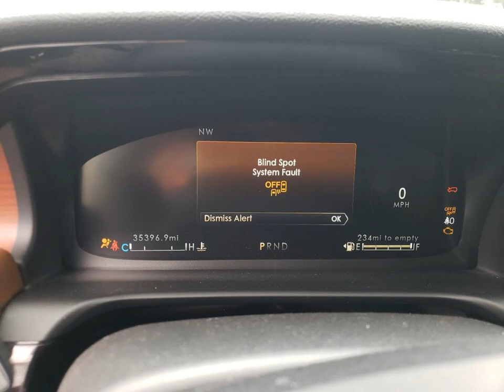- CHECK CAR HISTORY FOR FREE - car-vin-photos.com -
1FMJU1HT8LEA37183
1FM5K7F80GGA70066
1FADP3N2XGL223055
MAJ3S2GE8KC296929
1FMCU0GD0JUC87422
1FMJU1HT3JEA07893
1FTBR1Y88MKA68684
1FTFX1E43KKC36947
1FM5K7D85HGC32231
1FT7W2BT6HEB90952
3FA6P0H79HR196206
1FMCU0G68MUA68052
1FM5K8ARXHGA35963
1FT8W3DT1KEF11861
1FA6P8AM1H5265617
1FT8W3DT5MEC26907
1FMCU9G62LUC31376
1FADP3FEXHL323845
1FMCU0G64LUA69407
1FMCU0HD1KUA30379
1FADP5DU5JL102178
3FA6P0HD1GR199444
1FM5K8D88HGC58246
1FTEW1CP0HFA51686
NM0LS6E73H1293394
3FADP4FJ4GM142854
1FATP8FF9L5117821
1FA6P8JZ0G5520204
1FTEW1E44KFA08091
1FATP8UHXH5334323
1FMCU0J96JUB09552
1FATP8EM2G5290909
1FMCU0J93GUA61081
1FMCU0DZ4MUA23995
1FM5K7B86HGE19660
2FMPK3K95GBB13484
1FA6P8TH5K5102105
1FMSK7DHXMGB00076
1FADP5BUXGL109526
1FATP8FF2L5133018
1FMCU0JD0HUC09225
1FMCU9G99GUB12224
3FA6P0G73KR166742
1FATP8UH9K5181828
3FA6P0HD2KR162332
2FMPK3K94KBB00928
1FADP5AU2GL109666
1FTEW1EP7KKD70515
1FADP3K27GL295335
3FADP4BJ2GM148741
1FT7W2BT8HEF34071
1FTEW1EG8GKD05020
1FTFX1EF6HKE57081
1FADP3N26GL239298
3FADP4GX6GM148965
3FADP4DJ2KM103143
1FMCU9BZXLUB70747
1FM5K8GC8MGA46229
1FTEW1C58KKC38784
1FMCU9JD1HUD36182
1FM5K8GT4KGB20159
1FTEW1EG1JFB07847
1FM5K7D88GGB06587
1FTMF1CB5MKD56456
1FTBR1Y81LKA77502
1FTEX1EPXKKC99713
1FMSK7DH4MGB31601
1FMJU1HT0KEA67518
2FMPK4J91JBB08989
1FMCU9GD3JUD12107
1FMCU9GD9HUB68119
2FMPK4AP9GBC43192
2FMPK3K95HBB17438
1FTBR1Y81MKA21030
1FM5K8GT8KGA71421
1FMCU0GX4GUB22833
3FADP4EJXGM147591
1FMCU0GD0JUA97488
1FTBW3X88LKA39870
1FMCU0F71KUB06115
1FTEX1CP4HKD30711
1FMJK1JT7HEA74443
1FTEX1CP0JKF28661
1FM5K8AB3LGC36745
3FADP4EJ8KM104702
2FMPK4J94LBB18550
1FM5K7D89GGC30142
1FTEX1EF0HKC09288
3FA6P0HD9HR253820
1FT7W2BT9LED20280
2FMPK3J92KBB11752
1FM5K8D89JGC29683
1FTFW1E81MKD76486
3FADP4EJ5HM158743
1FMCU0J91GUA04426
1FA6P8TH9K5203972
1FM5K8D88HGA68558
1FTFW1ED2MFB06057
1FMCU0G90GUC05189
1FMSK7FH9LGB83429
1FA6P8CF2L5161578
1FMJU1KT3GEF54972
1FTMF1C86GKF57436
1FMCU0H60LUB25003
1FMCU9GD4JUA89205
1FTEW1C41LFA25080
3FA6P0LU2KR208135
3FA6P0HD3GR403242
1FT8W3DT8HEE82903
1FMCU9J93LUB10794
3FA6P0LU3KR205633
1FTYR2CM2JKA20002
MAJ3S2GE8MC444063
3FMCR9A65MRA27125
3FA6P0K9XGR362130
1FTYE1YM5KKA16445
1FMJU1JT0LEA92835
2FMPK4K95MBA49707
1FT7W2BTXJEB51271
MAJ3S2FE6LC333964
1FT7X2B64KED41544
1FTFX1E53LFA81349
1FMJU1MT4KEA79628
3FADP4EJ1KM105867
1FTEW1EF8HKD93303
3FADP4AJ3GM166649
1FMJK1LT6HEA15736
1FA6P8AM7H5235313
2FMPK3J91HBC10748
1FM5K8AB5MGB47163
1FTEW1C82HKC30960
2FMGK5C85KBA16764
1FMSK7DH1MGC15536
1FMCU9GD0JUB28775
2FMPK4AP6JBB37578
1FADP3F28HL243224
1FMJK1HT0MEA46600
1FMCU9GD1JUA72975
2FMPK4K91KBB26182
3FA6P0LUXHR285795
MAJ3S2GE3MC422536
1FMCU0GD6HUB42864
1FADP3E2XJL219627
1FMCU0GX9GUA10125
1FADP5AU9HL116924
1FTER4FH6MLD77954
2FMPK4K86JBB87307
1FATP8UH4K5181980
1FA6P8AM7G5303527
1FT7W2BT4MEC54674
3FA6P0T94GR184780
1FTEW1C53KKD69783
3FA6P0HDXHR411677
1FADP3H2XJL255331
1FTEW1E58JKC51837
1FTER4EH4MLD44484
1FM5K8GC7MGB76678
1FT7W2B65MEC08880
1FMCU9J91JUA56179
1FA6P8AM0H5228090
3FADP4TJ5GM169565
1FADP3L90JL330493
3FA6P0LU1JR208674
1FMSK7DH7LGB46995
2FMPK4J9XGBC20361
1FADP3E29JL249265
1FADP3H23JL322349
3FA6P0HD8LR258435
1FTEX1E83HFB15352
1FMCU9H93NUA12454
1FM5K7D89HGA93334
3FA6P0K99GR232307
3FA6P0RUXGR202047
1FMCU0GDXKUB34841
1FM5K8DH6GGB90740
1FADP3K25JL270151
3FA6P0HD8GR354944
1FT7W2B66HEC64784
MAJ3P1VE1JC210843
1FTER4FH7LLA75880
1FTMF1EP1HKE15825
1FMCU0GD1HUB64125
1FTBR2C86LKA31077
1FM5K7DH3GGA56438
1FT7W2BT0LEE05282
1FADP3N25GL221732
1FMCU0F73HUC02434
1FM5K7D82HGE24562
1FM5K7D80HGD20930
1FMJK1MTXJEA36755
2FMPK4K99MBA49581
1FMCU9J93HUC99602
1FA6P0HD5G5105164
1FA6P0HD5G5122627
1FTEW1E54JFC92278
1FTEW1EF3HKE32721
1FBZX2YM5JKA61425
1FM5K7D84GGA25974
1FMCU0G7XGUA10327
1FTEW1EP3LKD72649
MAJ6S3GL7KC293263
1FATP8UH3K5126310
1FAHP2E83GG127941
1FTER1EH5KLA64164
1FMCU0GD4JUA22471
3FA6P0HD0LR247316
1FTFW1E16JFC53287
1FTEX1CF6HKC58661
MAJ3S2GE7LC367118
1FTMF1C88GKE58455
1FMSK7FH8LGD05312
MAJ3P1TE1JC235504
1FADP3K25GL241211
3FA6P0LU3JR242227
1FT7W2B68HEC64222
3FADP4EJ0KM127522
3FA6P0H76HR146752
1FADP3F23HL348091
1FMSK7BH4MGA40301
MAJ3S2FE3LC312019
MAJ3S2GE6LC358877
1FTEW1EG3GKE39515
1FTEW1EG3HFC59090
3FA6P0G70HR154315
1FADP3K21GL213339
1FADP3F27HL218749
1FTEW1EG2HFB40902
1FM5K8AR6HGE39889
1FAHP2MK8GG119489
1FTER4FH8KLA74350
1FT7W2ATXMEC84425
3FA6P0T95HR180609
3FA6P0LU3HR408918
3FA6P0H90HR170918
1FTYR2CM5HKB50852
1FTBW3XM0JKA22538
3FA6P0G78LR126805
2FMPK3K90LBA72031
1FTEW1E48LKE01701
1FMCU0F73GUB28222
1FMCU9JX1GUA13792
1FADP3F22GL212775
1FTBF2A61KED55173
1FMCU0F79GUA90544
1FMCU9GX1GUB78586
1FMSK8DH1MGC50082
3FADP4BJ1HM131365
1FT7W2BT0HED54339
1FT7W2BT7JEB08796
1FADP5AU3HL104249
3FA6P0H7XHR221842
1FMDE5BH0MLB03468
1FMCU9G96HUC22231
2FMPK4K97HBB97654
1FTYR2XM5KKA72560
1FATP8UH3J5138553
1FATP8UH1J5157182
1FTEW1E50KKD15211
1FTEW1EG2HKD94925
2FMPK4AP0GBC07505
1FMCU0F74HUE55116
3FADP4EJ5KM130397
3FADP4GX6JM141134
3FA6P0CD9KR254139
1FTEX1CBXJKF07661
1FT7W2A65GEA80761
2FMPK4K99GBB66968
1FTEW1CPXKKC96235
1FTFW1E88MFC79312
3FA6P0LU5HR273540